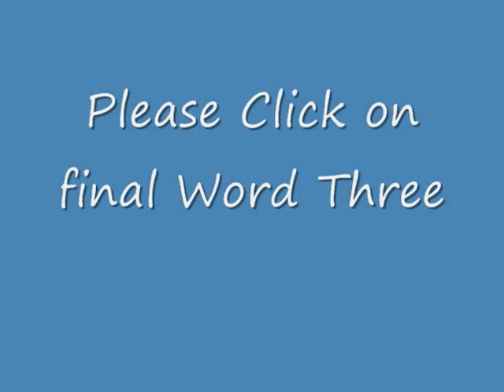GoodWood Mods Stealth Mesh Head Drum Review: Final 2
This is the second part of the final word. One more pary